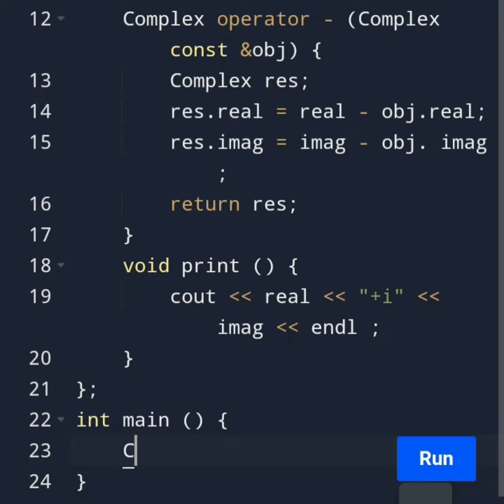C++ program subtracts complex numbers ⚡ education c++